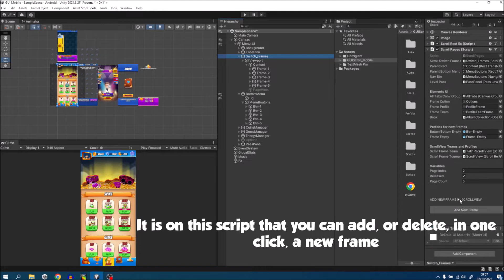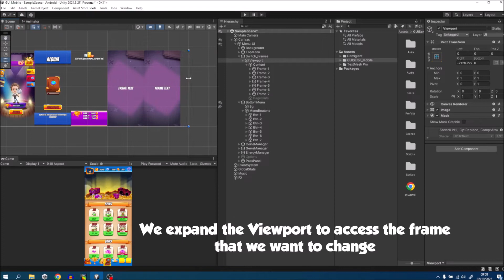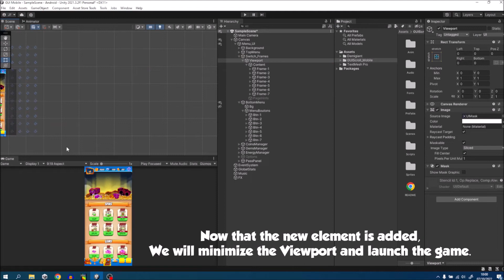[2022] Unity - GUI Scroll Mobile - Add new frame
Hello,

GUIScroll Mobile is an example to create a game with an interactive interface with several pages and a Scrollview. Ability to add or remove multiple frames in one click!

The user will be able to navigate in your game either by sliding the windows on the sides, or by clicking on the buttons in the bottom menu.

The UI is fully resizable !

It's a template Perfect for your game mobile !

The scroll using Canvas Scroll View UI of Unity, you must be familiar with UI of Unity basic canvas.